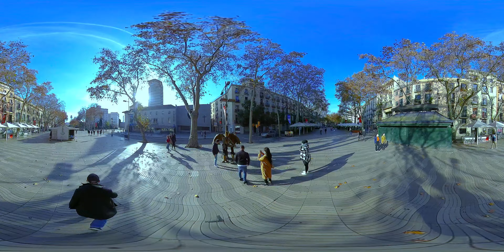video360 Walking in the Spring at barrio Gotico and Ramblas of Barcelona with Chill Music VR 4K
Walking across Barrio Gótico and Ramblas of Barcelona with Chill Music in video 360 VR, 4K

I used a lot of songs for create a chill music while see the streets of Barrio Gótico and Ramblas finishing at Monumento a Colón In Barcelona city